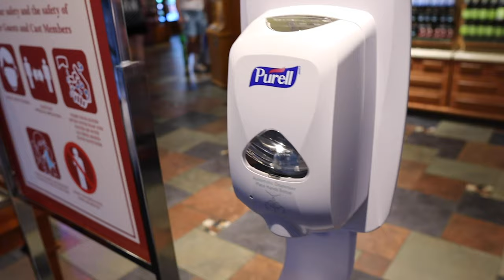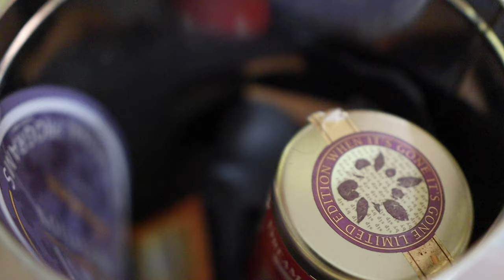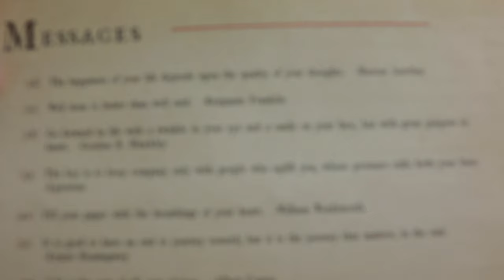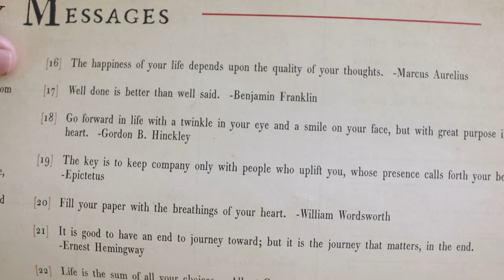We Forgot How Good Dole Whip Tastes! | Disney Springs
Happy Wednesday! We begin the vlog talking about the foundation and direction of our channel. The Brookhart Project has always been a daily vlog. We will continue to document our daily lives, and now that will include intentional work towards a more just country. We've always documented experiences important to us. This moment in history will be no different. We spend our evening at Disney Springs. Peter sips on Beverly and Sarah gets a Dole Whip. We had forgotten how magical they taste!!! We stroll through some stores, do some shopping, and show off how the pin shop operates now. We feel so grateful to witness another Florida sunset on Disney waters... When we get home we show off some new baby clothes and watch "Avengers: Infinity War". Can you believe we only have one movie left in our Marvel Movie Marathon?